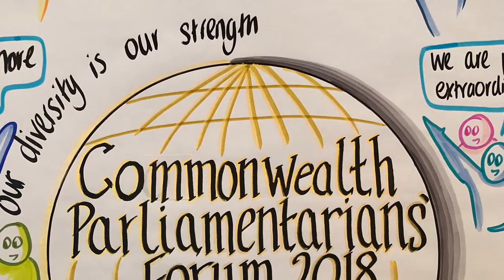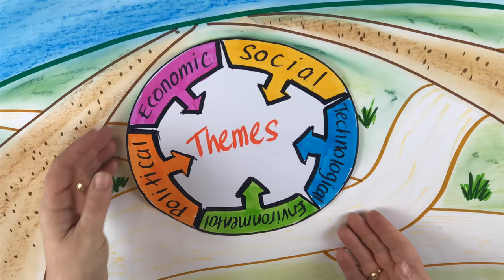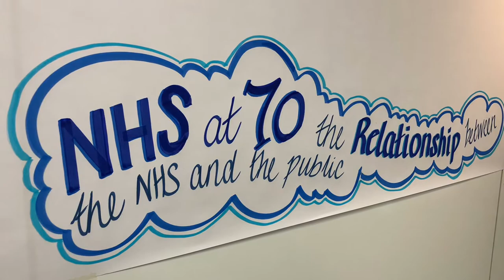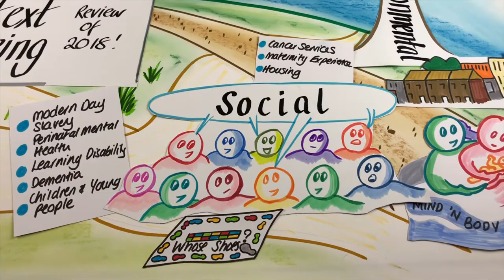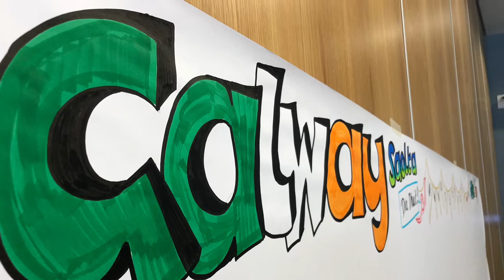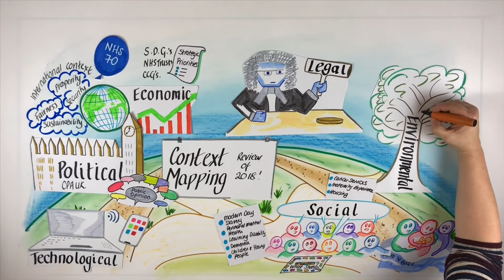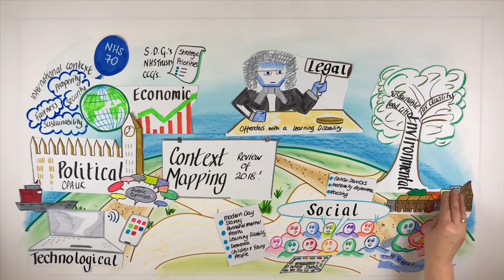Review 2018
I have used a PESTLE analysis to review the work that I have been involved in during 2018.  This video is intended to give you an insight into the work that New Possibilities does and the breadth of subject matter that uses of our visual practice.